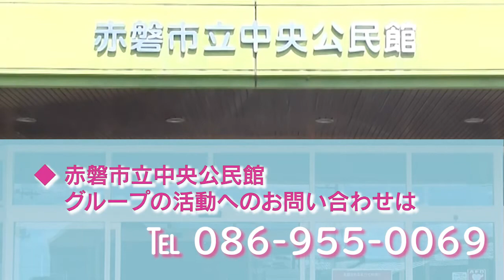赤磐市立中央公民館・公民館グループ（マイレイフラ教室）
岡山県赤磐市立中央公民館で活動している公民館グループの活動内容の紹介です。
「再生リスト」をクリックしていただくと、他の公民館グループの活動内容もご覧いただけます。